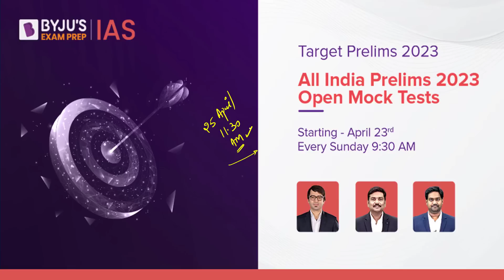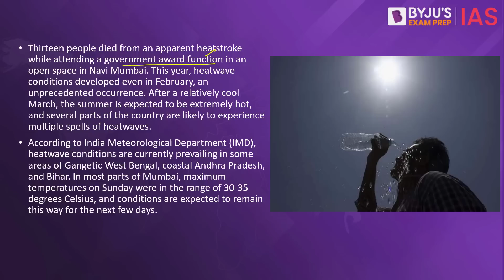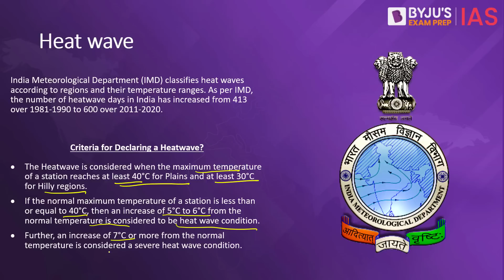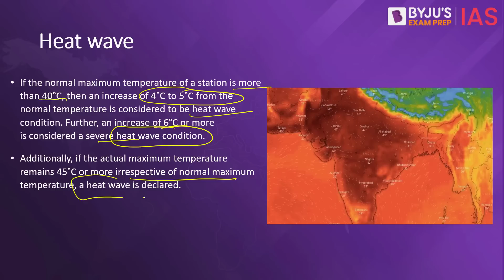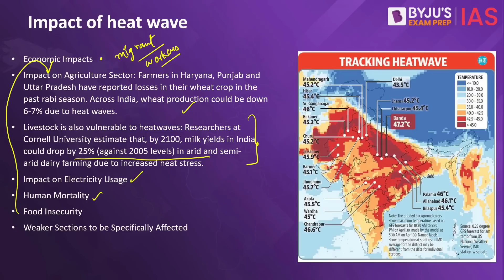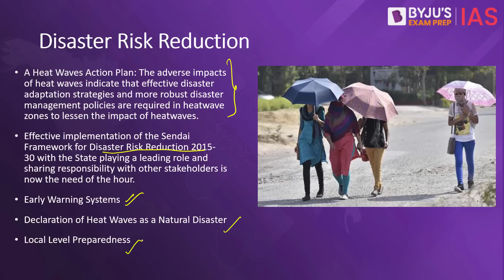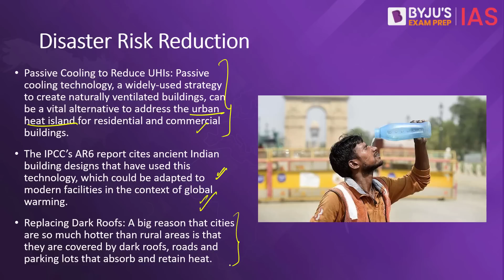Mumbai Heatwave Disaster | What Is Heatwave? | Heatwave in India UPSC Prelims 2023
Heat wave is a period of excessively hot weather, which may be accompanied by high humidity. Heatwave is a common phenomenon in India during the months of May-June and in some rare cases extends till July.

Recently, thirteen people died from an apparent heat stroke while attending a government award function in an open space in Navi Mumbai. This year, heatwave conditions developed even in February, an unprecedented occurrence.

In this video of the Big News, we will be discussing what is a heat wave, its impact and efforts needed for disaster risk reduction.

Evaluate your preparedness for the upcoming Prelims. Register for the Free Full Length Mock Test:

Happy Learning!